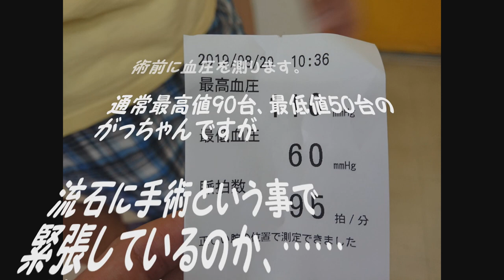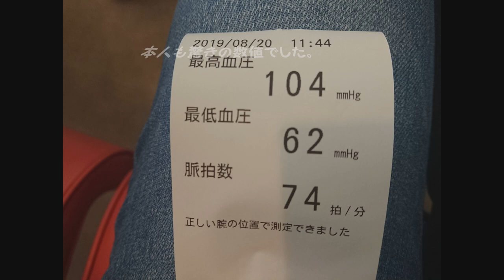【キャンピングカー】がっちゃん手術後【日本一周中夫婦】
日本一周中に急遽、手術になった、がっちゃん。
手術前、手術直後、帰宅後に追ったドキュメンタリーです。

今回は【リアル】を紹介します。